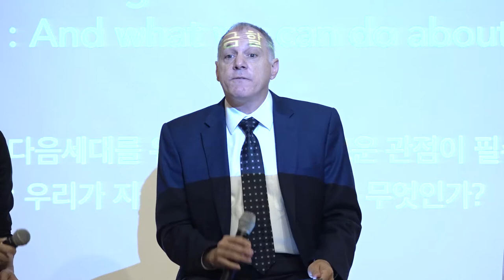[고려대학교 Korea University] 미래를 듣는 시간 제 1회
미래를 듣는 시간
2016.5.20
다음카카오 / 아쇼카재단 / C 프로그램

공교육의 붕괴, 대학의 위기. 심각한 문제들 얽힌 시대, 새로운 인재상에 대한 갈망이 커져간다.
이 시대 우리에게는 창의적 정신, 기업가적 정신, 높은 EQ의 인재가 필요하다고 말한다.

인재를 길러내기 위해 교육이 중요하다. 그렇다면, 교육이란 무엇인가?
지금의 교육이 이러한 인재들을 길러내고 있는가?
다양한 분야에서 교육을 위해 혁신하고 있는 4명의 연사를 만나본다.

1. 염재호 고려대 총장
2. 김용학 연세대 총장
3. 헨리 드시오 아쇼카 프레임워크 체인지 글로벌 의장 헨리 드시오
4. 최진석 건명원 원장